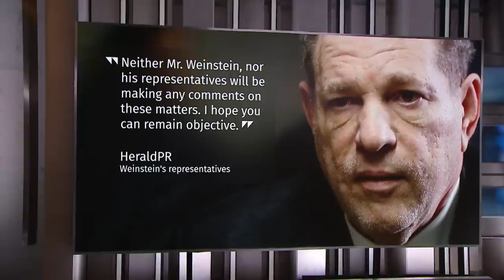Weinstein’s former assistant breaks NDA after 20 years of silence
She accused Harvey Weinstein of sexual assault while working as his assistant and says she was forced to sign a non-disclosure agreement. Twenty years later, Rowena Chiu has broken her silence and her NDA to tell her story.